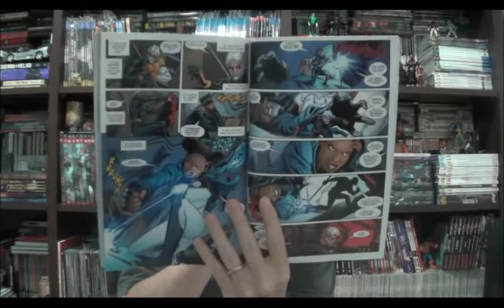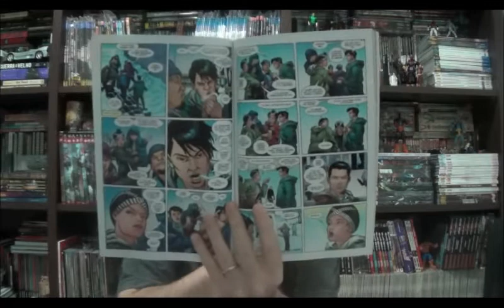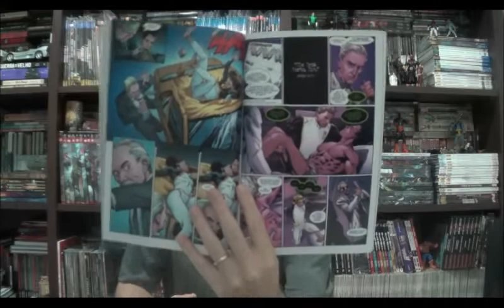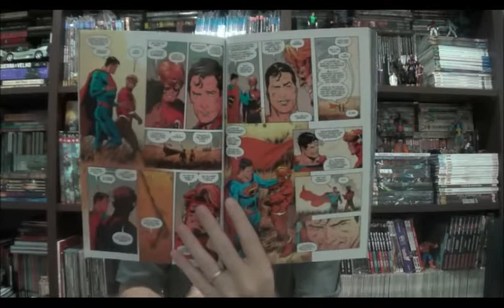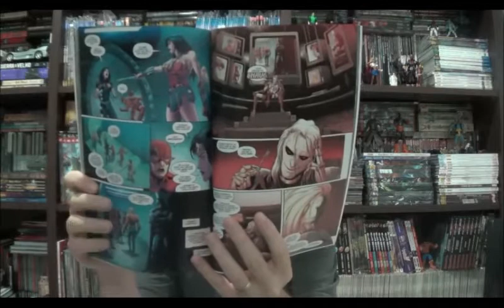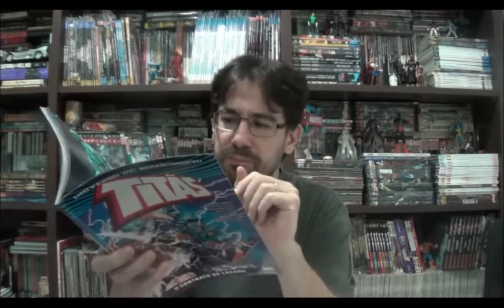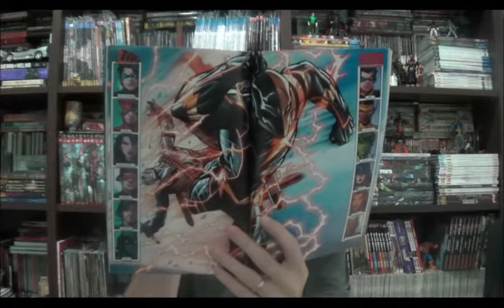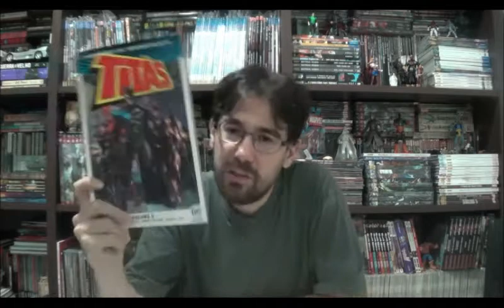Chapéu do Presto Especial - Contrato de Lázaro: apresentado por Exterminador e Titãs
Bem-vindos a mais um Chapéu do Presto especial, nesse episódio resolvi falar sobe várias revistas de uma só vez, até porque todas elas culminam em um mesmo crossover chamado Contrato de Lázaro, em homenagem ao clássico arco dos Novos Titãs lançado na década de 1980.

Para isso, resolvi juntar em um mesmo vídeo o terceiro encadernado do Exterminador com as edições 12 a 18, roteiros de Christopher Priest ; o segundo de Titãs, com roteiro Dan Abnett e as edições 7 a 10 e um anual; e finalmente o próprio Contrato de Lázaro que reúne Titans 11, Teen Titans 8, Deathstroke 19 e 20 e o especial Lazarus Contract.

⚠ Link para compras na Amazon

Campinas - SP
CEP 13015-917